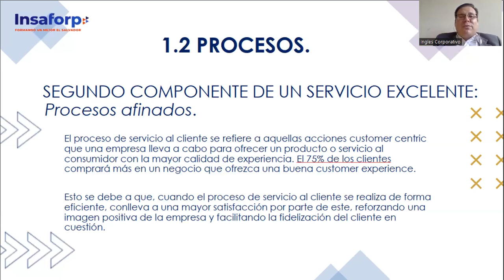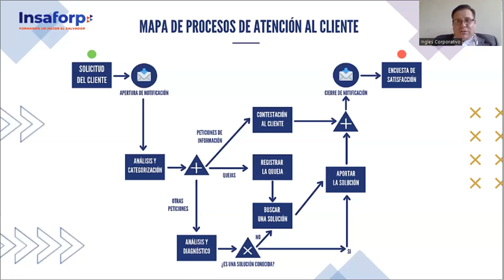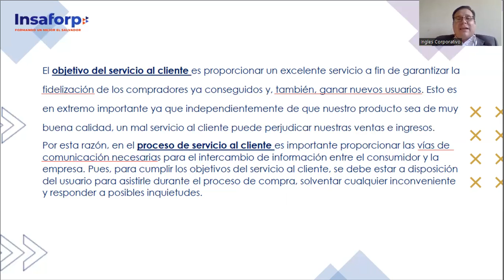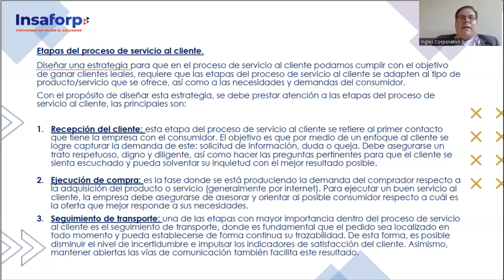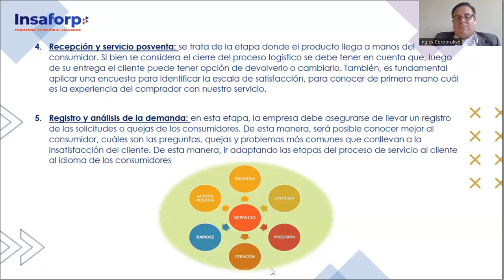1.2. EL PROCESO